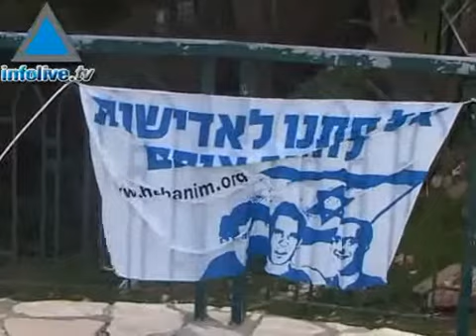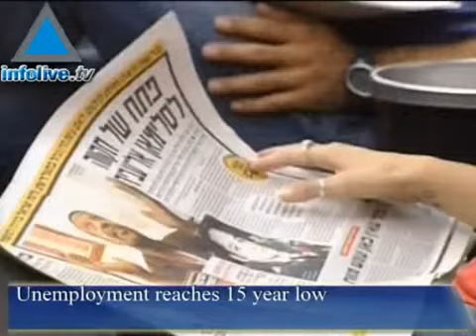Infolive.tv Headline News, April 18, 2008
Iran smuggles weapons to Gaza via the seaSyria to receive advanced Russian anti aircraft systemsIDF imposes closure on West Bank over Passover holidayJimmy Carter calls blockade on Gaza an atrocityNo Knesset member to attend Seder organized by friends of captive IDF soldiersAmos 3 satellite to be launched next weekUnemployment reaches 15 year lowHappy Pessah